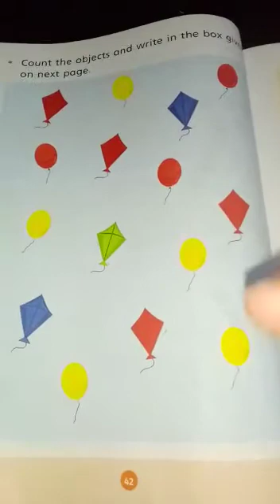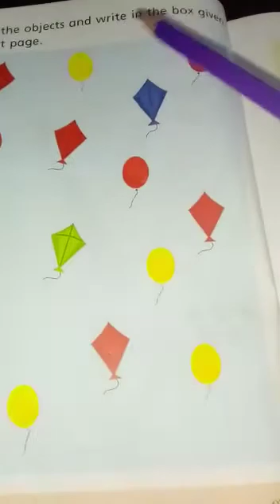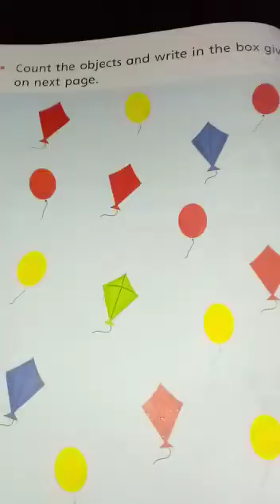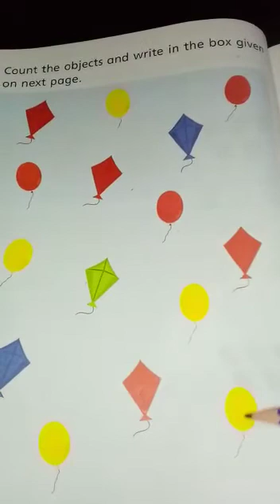Class Respection Lec# 16 Subject Math